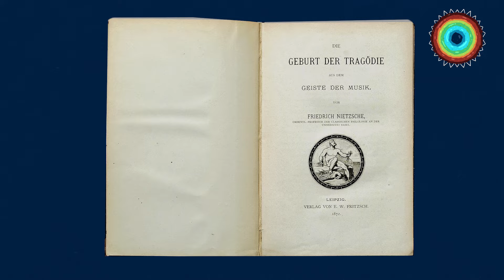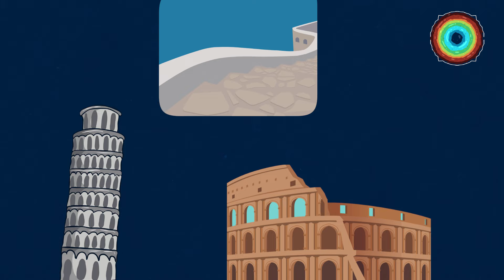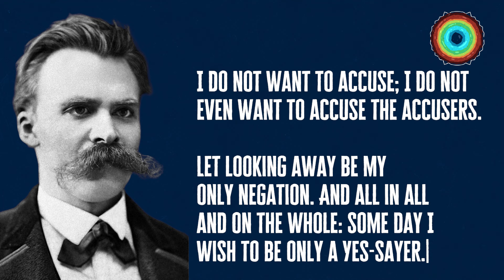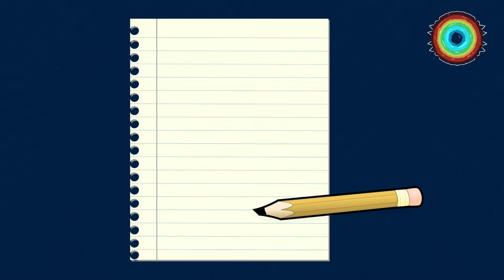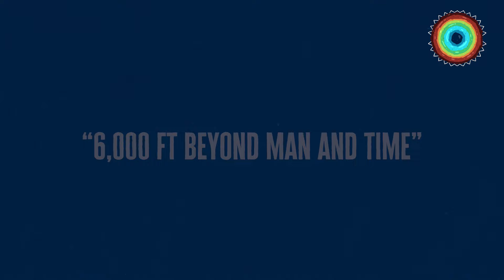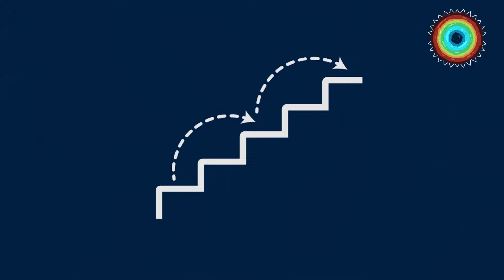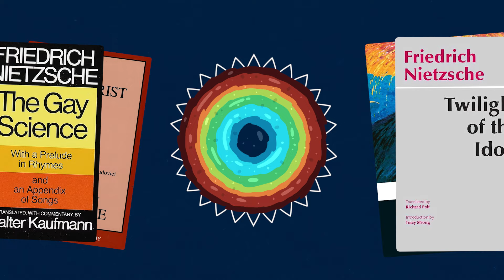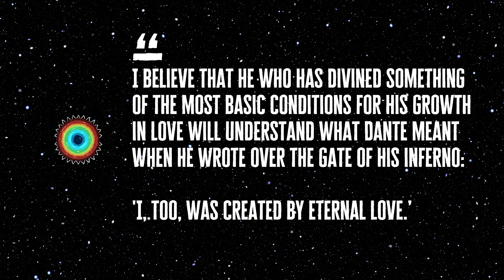Philosophers: The Day Nietzsche Solved the Universe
Friedrich Nietzsche is one of the most influential philosophers of the modern era. In this video we explore one of the greatest discoveries made in his life, the day he solved the universe. This pivotal moment is explored through a look at his past, highlighting the experiences that led him to develop his groundbreaking ideas. The concept of Amor Fati, Nietzsche's deep love and acceptance of fate, and the idea of the eternal return, are key to understanding his philosophical journey and his ultimate embrace of life.

On this transformative day, Nietzsche affirmed life and solved the universe in his own unique way. This moment of realization sheds light on his transformation and how his personal experiences and philosophical inquiries came together in a powerful and life-affirming realization. This exploration offers a glimpse into the mind of a thinker who continues to inspire and challenge modern thought.

Through his books like The Birth of Tragedy, The Antichrist , Twilight of the Idols, The Gay Science and Thus Spoke Zarathustra, we are able to take a closer look on exactly how Friedrich Nietzsche came to understand the Apollonian, Dionysian, Amor Fati, and the Eternal Return

This video is a part of many in our Philosophers playlist which you can check out here: